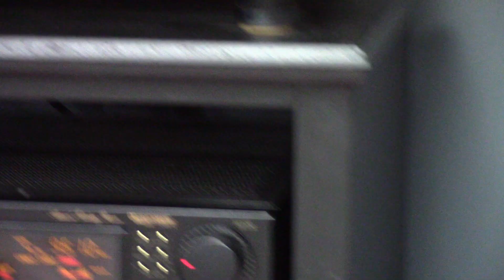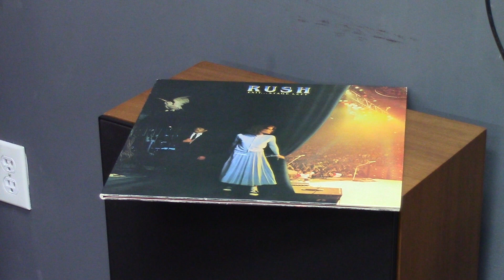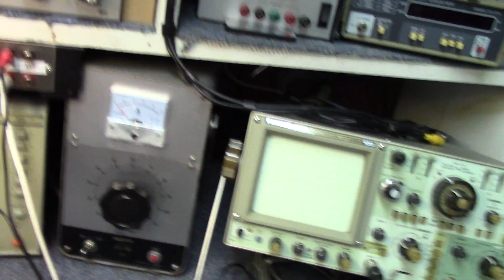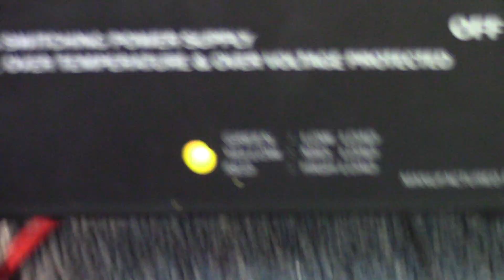Peart tribute, craig amp + vixia cam demo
*La Villa Strangiato was recorded directly to the vixia camera using the line level to mic level adapter I made.
**the camera's audio record level is adjustable w/ on screen level meter.